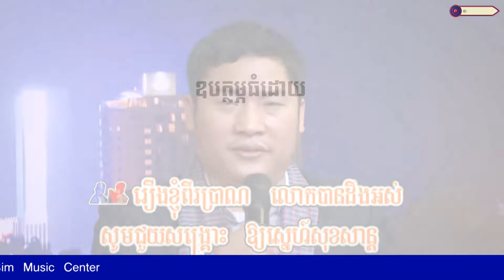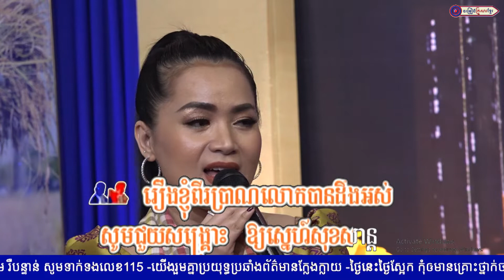ស្រណោះក្លិនម្អម || លោក អ៊ុក ណារីម និង អ្នកនាង ឆោម ឆពុំ